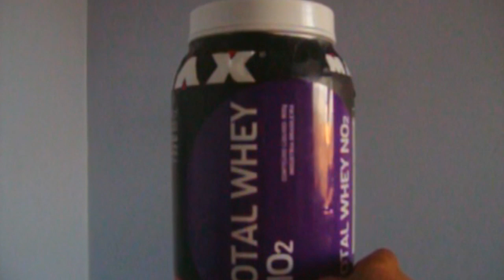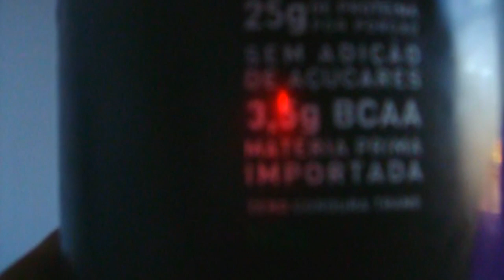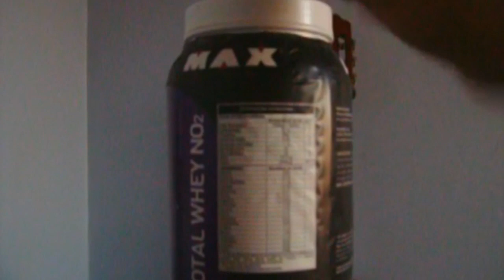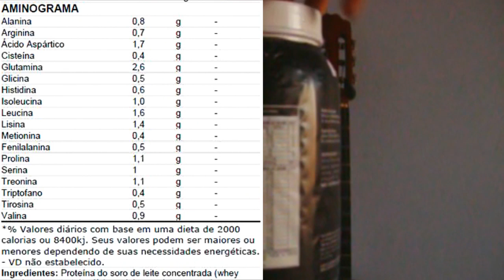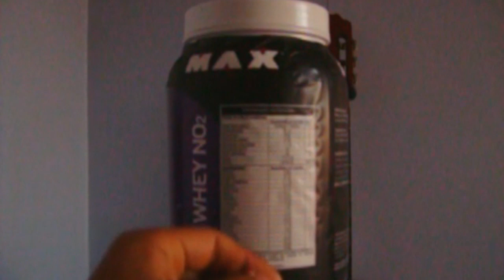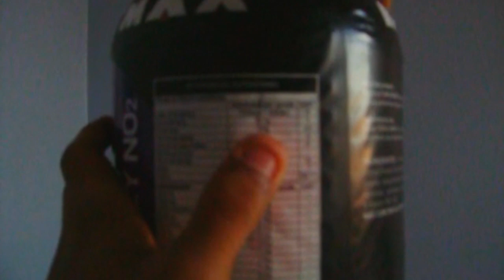TOTAL WHEY NO2 MAX TITANIUM - BOM E BARATO